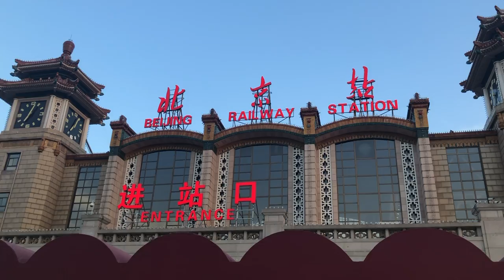INDA International Workshop in BeijingXShanghai - Trailer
This is a recap and a trailer for our 15 days in China, specifically Beijing and Shanghai. In this video you will find pieces and traces of us within the 15 days we spent there but please hang tight for our day by day details that is yet to come (A video for each day journey).

15 Days of Adventure in China:

May 18
- Landed in Beijing
- We headed to Beijing Traditional View Hotel
- Visited "Memorial Hall of Qi Baishi's Former Residence"
- Jingshan Park gave us the bird view of the Forbidden City

May 19
- Got IC Card for Beijing Trains
- Head to MuTianYu, Great Wall of China

May 20
- First day at our Wood Workshop led by Genworks
- Went to 798 ArtZone

May 21
- 2nd Day at the Wood Workshop, we studied the historic and modern wood construction as well as Chinese traditional house construction.
- Went to Olympic Green
     - Somerset Olympic Tower
     - Beijing National Stadium aka. Bird Nest
     - Beijing National Aquatics Center

May 22
- Workshop Day 3 we checked out Genworks' products and gallery
- Visited Lamas Temple and Temple of Confucius

May 23
- Last Day of our Wood Workshop
- Headed to Beijing Railway Station
- We spend our night in the sleeping train to Shanghai (13-14 hrs)

May 24
- Arrived in Shanghai, ate at a restaurant inside the station
- Checked in at Wonder Room Apartment
We mainly spent our time within the apartment, did our laundry, chores and even cooked food inside, for we needed to rest

May 25
We split into 2 groups:
- The girls spent time at Shanghai Disneyland
- Whereas the guys spent their time in Hangzhou

May 26
- Rainy Day at The Bund
- Visited Yu Garden
- Long Museum
- Night Martket at SML Center or Yong Jia Lu Dian

May 27
- Left our luggages at the Shanghai Station
- Went to the old french street and visited Communist Museum
- Visited A.S Architectural Studio
- Made our way back to Beijing by the train

May 28
- First day of Spray Workshop with Gerardo (GerGa) at Beijing City International School
- Checked in at Beijing 161 Beihai Courtyard Hotel

May 29
- 2nd day of Spray Workshop
- Visited CCTV Tower
- Visited MOMA
Linked Hybrid by Steven Holl

May 30
- 3rd day of Spray Workshop
- Went to Wang Fu Jing Market
- Visited the National Centre for the Performing Arts aka The Giant Egg
- The Mall Place with the longest LED screen
- SOHO street
- A night tour at The Forbidden City at Tiananmen Square

May 31
- Last Day of Spray Workshop with Gerardo
- Went to Temple of Heaven - ZhengYang Gate

June 1
- Our last Day in China
- Visited Tiananmen Square
Forbidden City | National Museum of China | Mausoleum of Mao Zedong
- Beijing Capital International Airport

12.50 June 2nd - We were back at Suvarnabhumi Airport